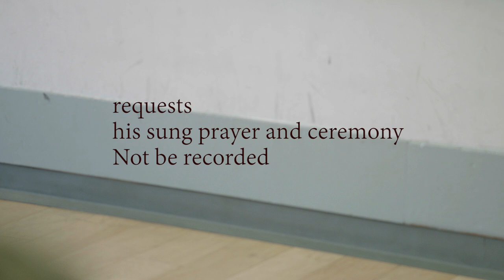John Iversen Memorial May 5, 2019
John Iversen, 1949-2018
Memorial May 5, 2019, South Berkeley Senior Center
Amar Khalsa plays piano before Program begins at 5:30
7:01 Wayne Haught and friends, Amar Khalsa and Sabir-Amar Khalsa, play “Wild Horses”.
15:33 Michael Berkowitz reads Proclamation from Barbara Lee, local US congress person
21:50 Ezra Goldstein, friend the University of Chicago
25:00 Beth Somers, friend from Boston
26:39 Marie Coburn, singer with John in Rhythm and Sleaze Review
31:00 Mark Weider, friend from Yoga teaching days
36:10 David Modersbach, friend from founding of Needle Exchange and John’s Argentinean Tango days
42:00 Tony Gonzalez Director of American Indian Movement (A.I.M.) West in San Francisco speaks and reads statement from Leonard Peltier. Also from AIM, Jessie Riddle and Bruce Gali.
50:00 Wounded Knee performs a ceremony to signify John’s journey to his ancestors. He requests this not be recorded.
51:16 Marvin Granlund, friend from Wisconsin, reads one of his poems in honor of John.
52:11 Statements from those unable to be there :  Ellen Shaffer, Ann Magnuson, and Gar Mcvey-Russell
1:04:10 D.J. Lebowitz plays piano versions of John’s songs.